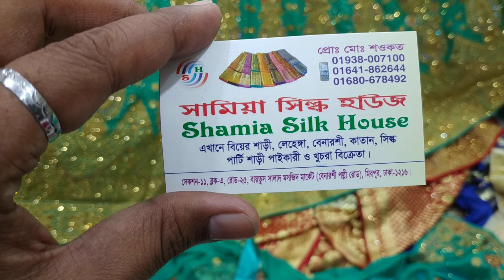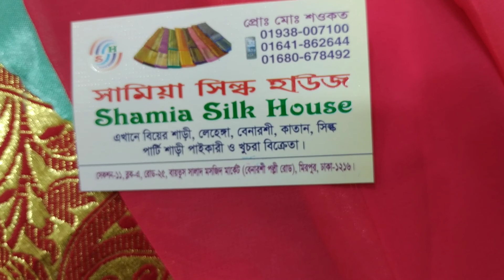সুন্দরী রমনীদের ব্রাইডাল লেহেঙ্গার দাম